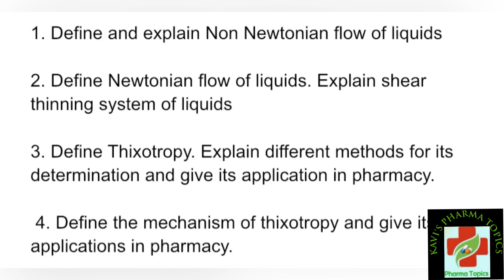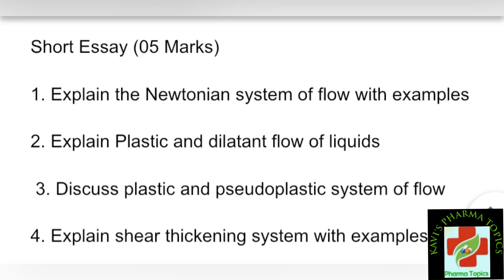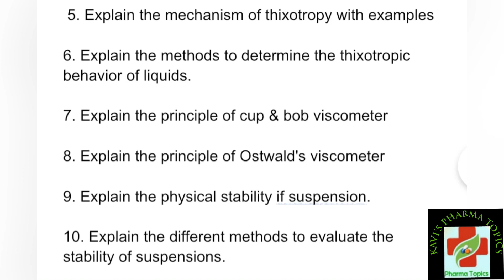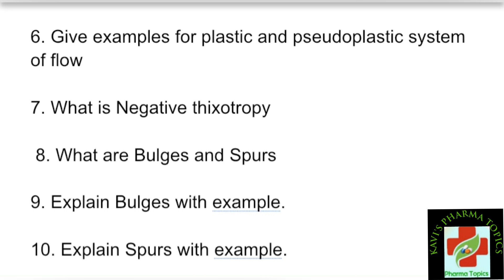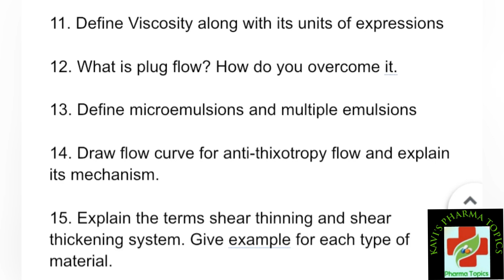Physical Pharmaceutics-II|Unit -2|Important Question